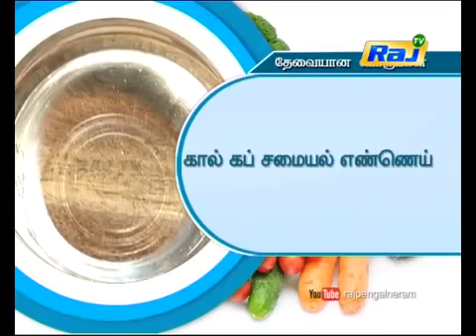Dopu Broccoli Kebab recipe | Dr.Chef Vinoth Kumar | Episode 1 - Sai Institutions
INGREDIENTS:
Blanched Broccoli – 2 cups
Grated paneer – 1/4th cup
Boiled potato – 1 medium
Breadcrumbs – 2 tbsp
Chopped garlic – 2-3 tbsp
Onion – 1 medium (chopped finely)
Chopped green chillies – 2 Tsp
Garam masala – 1 tsp
Amchoor powder – 3 Tsp
Curry powder – 2tsp

METHOD OF PREPARATION::
Mash the potato and keep aside.
After blanching broccoli strain it well. Not a drop of water should leave with it.
Grind it coarsely in a food processor, so that we can get a coarse paste.
Add all other ingredients and make round balls.
Flatten a little and make like small tikkies.
Now in a frying pan, heat refines oil and shallow fry the takkies till both the sides turn brown in colour.
You can fry in hot tawa by drizzling little oil over it.
Serve it with green chutney or date tamarind chutney or simply with tomato ketchup.